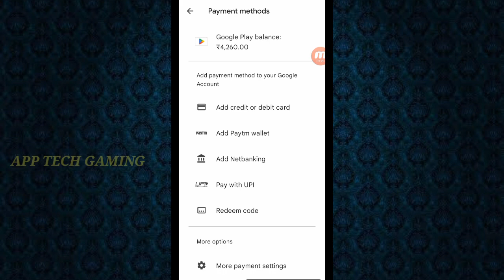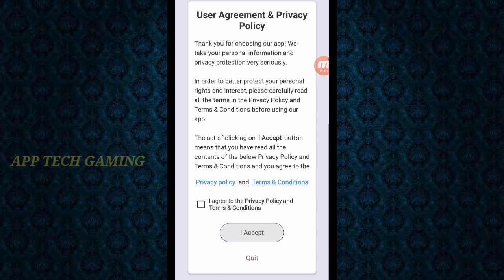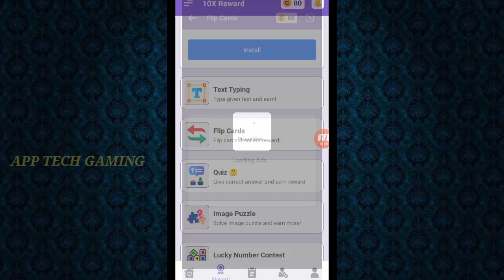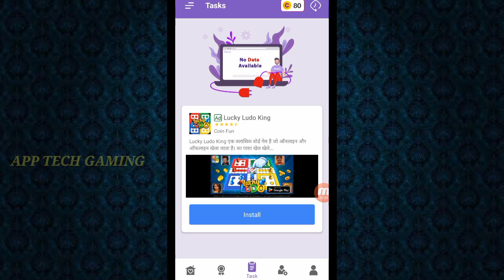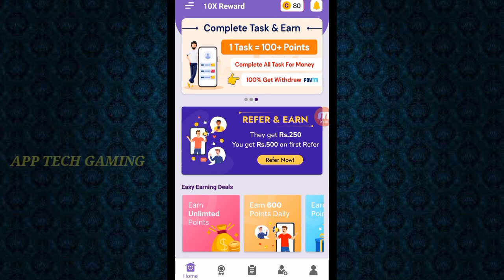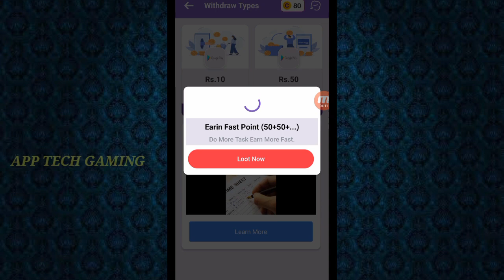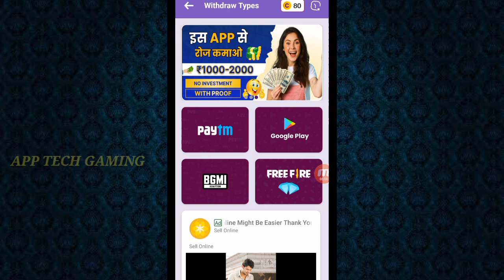Google Reedam Code || FreeFire Diamond Without Paytm || Tamil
Hi Friends. ,